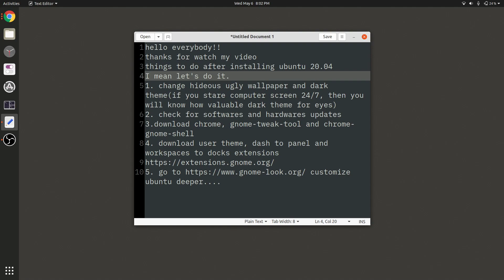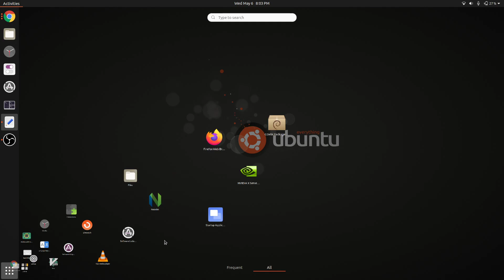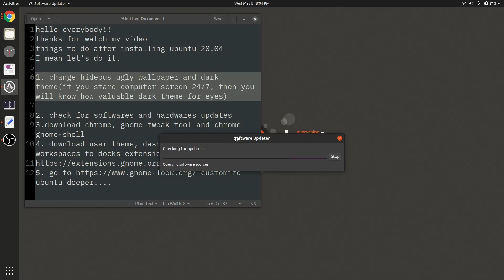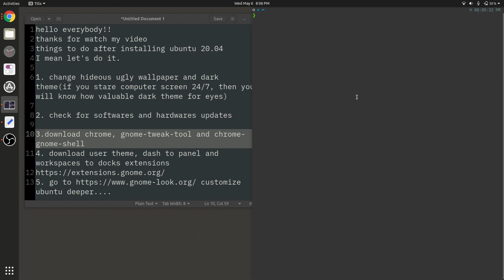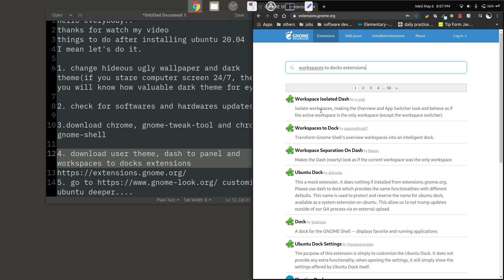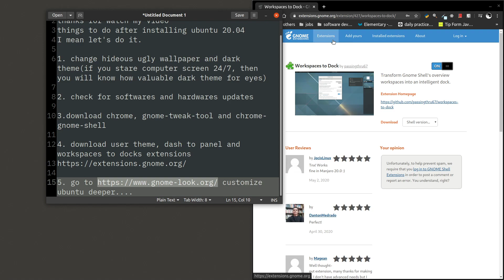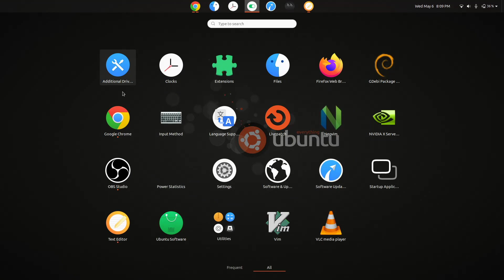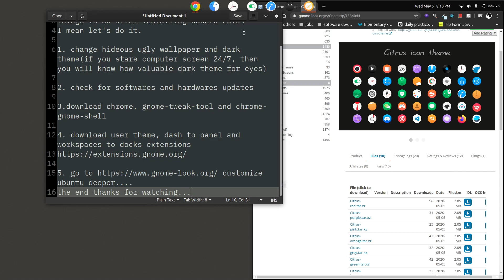5 things to do after installing ubuntu 20.04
1. change hideous ugly wallpaper and dark theme(if you stare computer screen 24/7, then you will know how valuable dark theme for eyes)
2. check for softwares and hardwares updates
3.download chrome, gnome-tweak-tool and chrome-gnome-shell
4. download user theme, dash to panel and workspaces to docks extensions
customize ubuntu deeper.